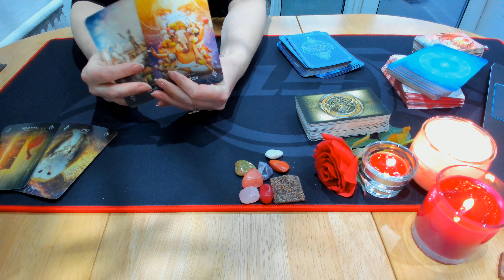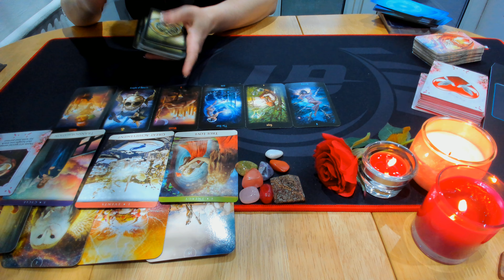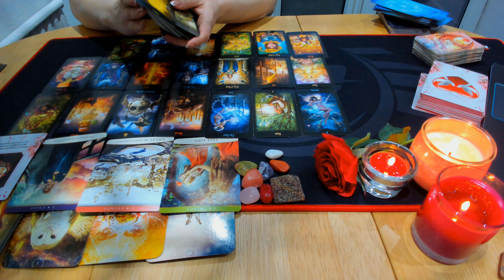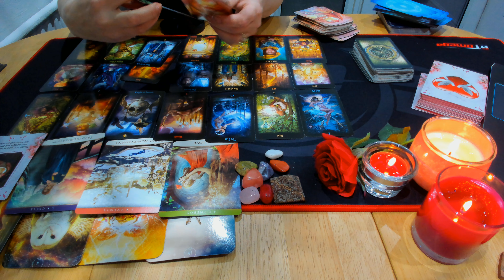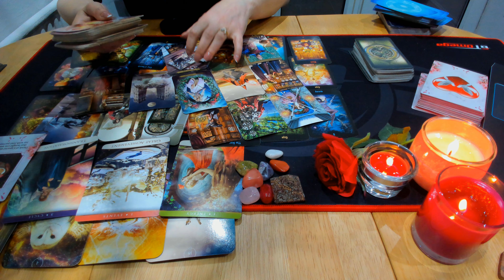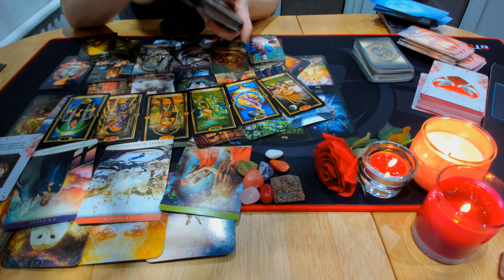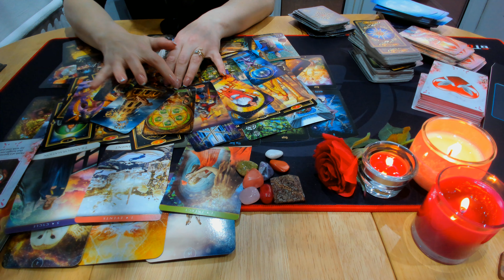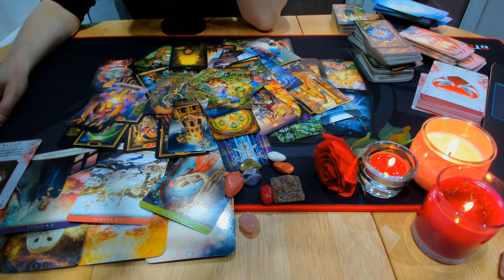Etalare Tarot: LEU- FEBRUARIE